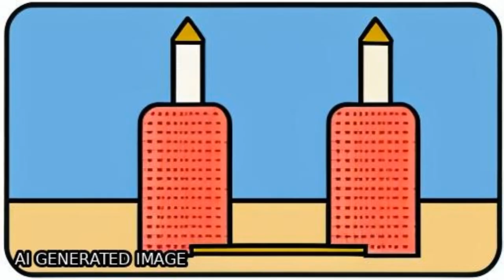Characterising and justifying sample size sufficiency in interview-based studies: sys... | RTCL.TV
### Keywords ###

### Article Attribution ###
Title: Characterising and justifying sample size sufficiency in interview-based studies: systematic analysis of qualitative health research over a 15-year period
Authors: Konstantina Vasileiou, Julie Barnett, Susan Thorpe ,and Terry Young
Publisher: BMC
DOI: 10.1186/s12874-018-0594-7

### Video Timestamps ###
0:00:00 - Summary
0:00:39 - Title
0:00:45 - Tail
0:00:49 - End